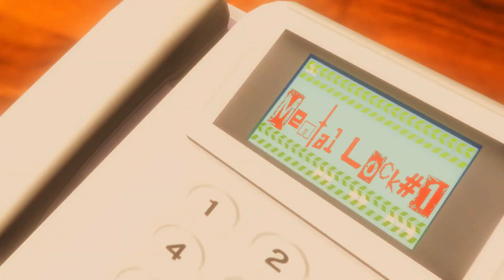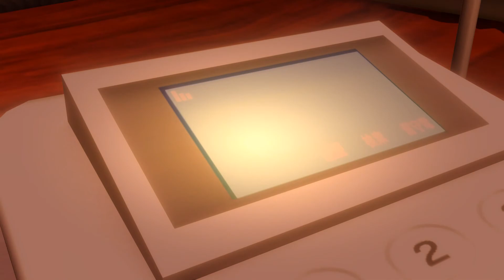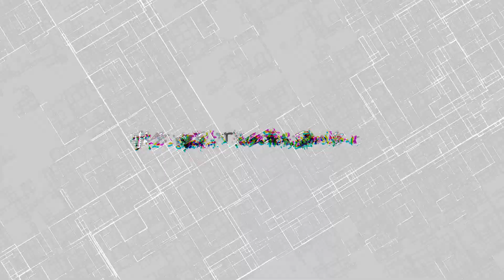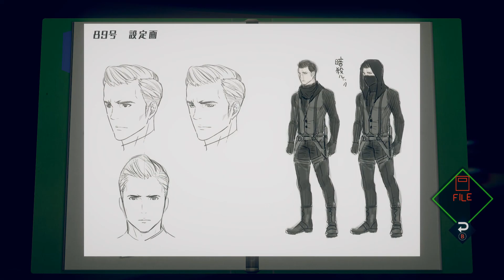AI: The Somnium Files [Walkthrough #16] - No Commentary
Boss.
Psyncin' in the Curtain
Day 4: kikAI
Psyincin' in the Pain
Day 2: keitAI